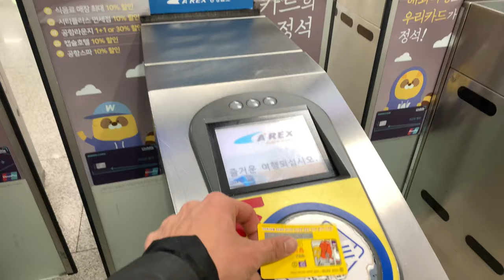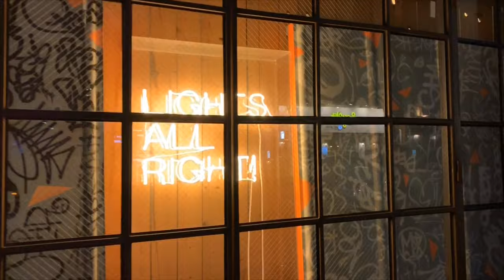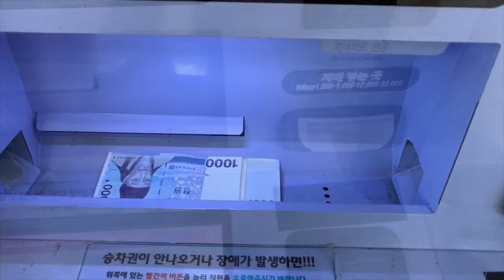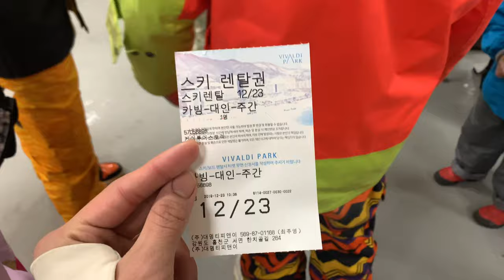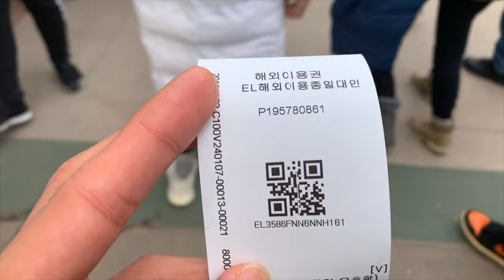ELAF's FILM #1 - KOREA 2019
Hello! This is my first youtube video and my first time editing a video. I had a lot of fun editing and making this video. I hope yall like it!

I could not fit 2 weeks worth of memories in here but i feel like it is a good representation of how much fun i had.
I went to Korea alone and managed to have some alone time after a tough year of badminton. I met up with some friends on my last 4 days and we went Skiing and to Everland (i always feel like all these theme parks has this magical vibe to them) and did not want to leave.
Here's to my 4 friends, Jaris, Joel, Jomond and Ray Han, for making this trip so wonderful!
Please support me in my new endeavor in film-making and photography!

All year - 11:11
Amazing - Uneducated kid
See U Later - BLACKPINK